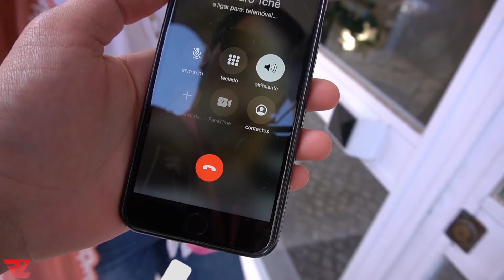Finalmente de Casa Nova em Portugal - Eles Encontraram um Apartamento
Finalmente essa família encontrou um apartamento para morar em Portugal e estão de casa nova. Veja como é, onde que fica e quanto que eles pagam.

Precisando de Passagens aéreas?
Me chama no WhatsApp Agora!
A melhor agência com os melhores preços e condições.